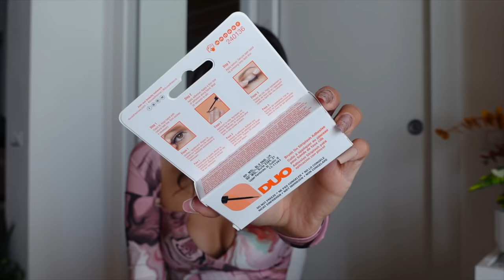SUPER TRY ON HAULLLL 😍💸 ZARA, BERSHKA, PRADA, STRADIVARIUS, PRIMARK ecc.. | Melissa Tani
Holaaa,
Nuovo video Haulllll!
Spero vi piaccia.
Un bacio ♡

BERSHKA

Felpa cappuccio stampa Tg. M

Maglietta a maniche lunghe collo choker Tg. S

Maglia cut out cerniera collo Tg. S

Maglietta maniche lunghe a coste tecniche nodo sul davanti Tg. S

Top lace-up strass Tg. S

Maglia frange strass Tg. S

STRADIVARIUS

Pantaloni pigiama morbidi al tatto Tg. M

Giubbotto imbottito effetto pelle bianca e nera Tg. S

PULL&BEAR

Pantalone ciclista stampa tie dye Tg. XS/S

ZARA

Felpa Basic marrone Tg. S

Pantaloni Jogger felpa Tg. M

Maglietta mezzo collo Tg. M

Stivali Windsor Smith Baddest Black Stretch Sock Boot | Windsor Smith